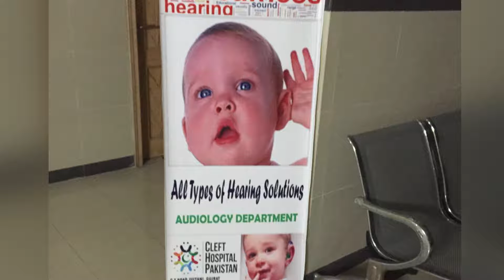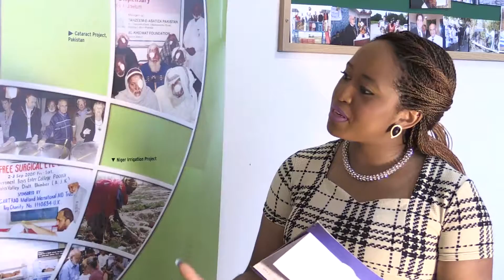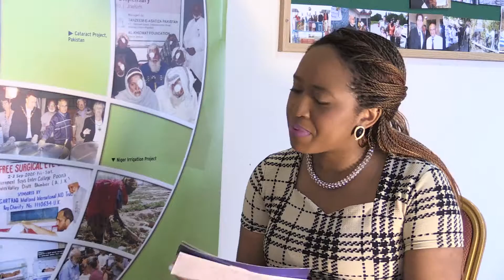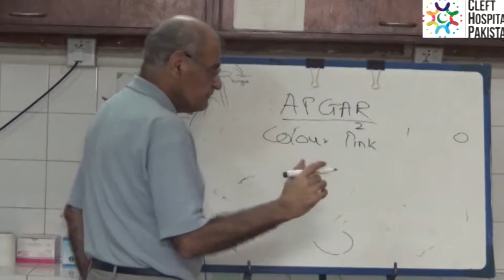Big Midland TV Interview - Tuesday